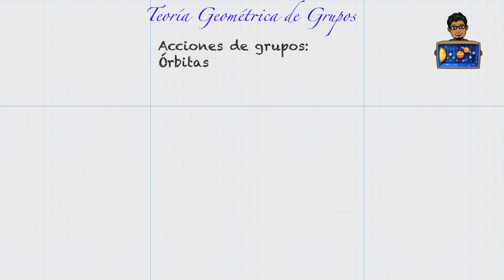Acciones de grupos - orbitas